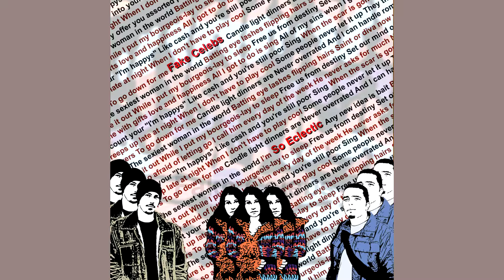Fake celebs - The sea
Released @ 2005
Produced by Idogo
Words & Music By Shelly Bukspan and Ido Gonen
Vocals - Shelly Bukspan
Bass, Guitars, Keys - IdoGo
Drums - Ofer Malachy
Mixed by Ram Czudnowski at DigiHipi
Mastered by Aidan Foley at Masterlabs